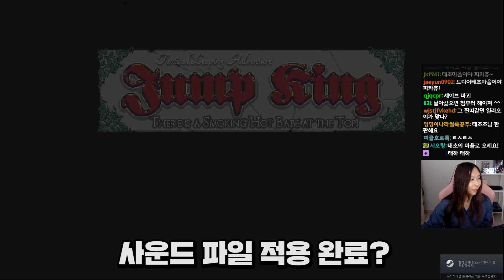점프킹에 무너여자가 등장했다?! [점프킹]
◐ 매일 오후 6~8시 사이